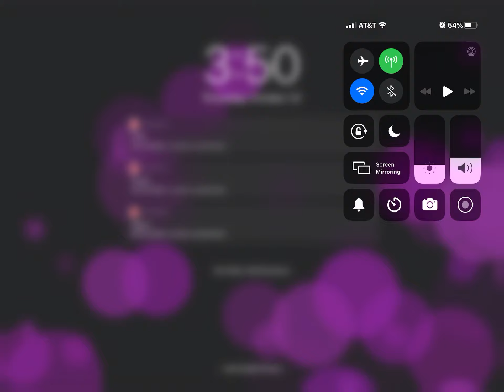The fire war part3